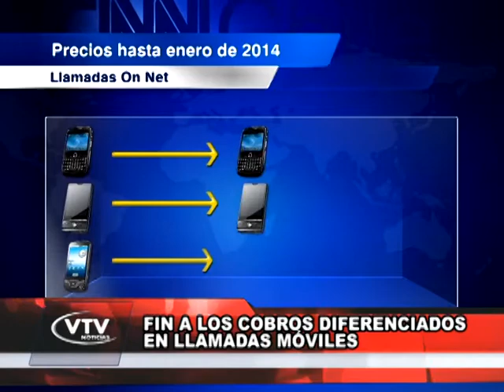FIN A LOS COBROS DIFERENCIADOS